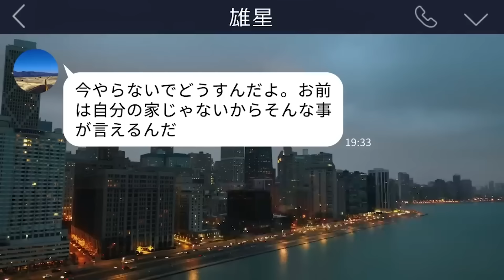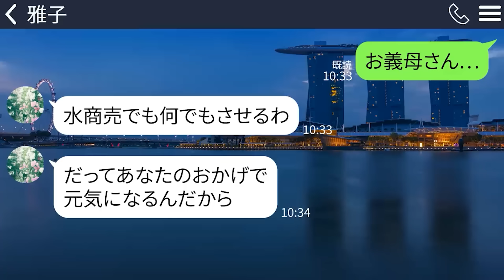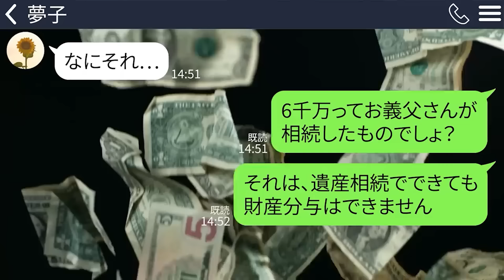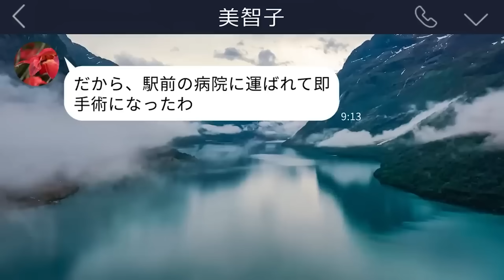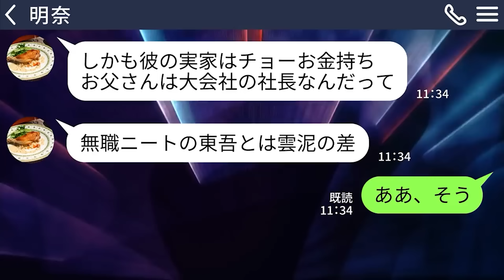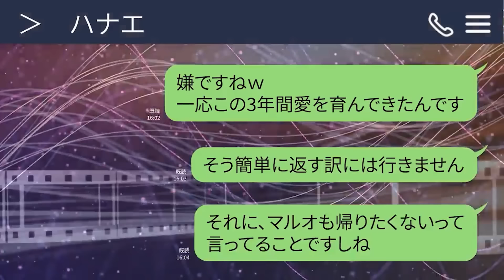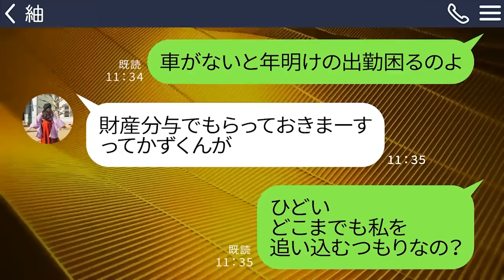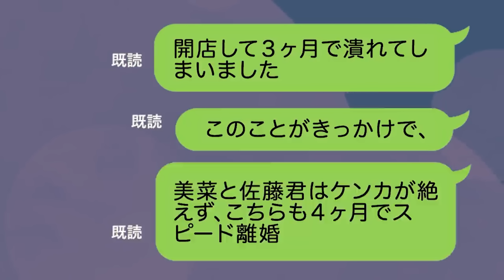【LINE】台風の中ボロボロの義両親が尋ねてきた→夫に連絡すると「母さんがケガしてしばらく戻れない」とありえない事を言われて…【総集編】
0:00【LINE】台風の中ボロボロの義両親が尋ねてきた→夫に連絡すると「母さんがケガしてしばらく戻れない」とありえない事を言われて…

12:58【LINE】アメリカで手術した心臓移植費3億を払わせた途端に俺を捨てた嫁「空っぽのATMはいらないｗ」俺「円安で5億になったよ？」嫁「え？」→結果ｗ

29:54【LINE】義父の葬儀中に息子夫婦を追い出した義母「子孫も残せない息子には遺産はやらん！絶縁よ！」→ 義父母がすでに離婚済みだと教えてあげた結果w

44:52【LINE】新婚なのに親友のフリをして彼を略奪した女「私に逆らったのが悪いのよ！」→調子に乗ってマウントしまくる非常識女に本当のことを教えたら顔面蒼白になった…ｗ

58:29【LINE】新婚旅行を阻止したいクズ義母｢夫が救急搬送された｣→明らかな嘘なので無視して旅行に出かけたら本当に義父は帰らぬ人に…なぜ？

1:12:57【LINE】読モの妹が捨てた中卒貧乏の彼と結婚。妹「私のおさがりと仲良くねｗ」→旦那が起業して大成功！私「大当たりだったよ」非常識女「私のものだ返せ！！」

1:25:52【LINE】婚約者を略奪した幼馴染の母親「うちの息子と結婚させるためよ！慰謝料支払いを拒否して嫌がらせ連発!→数年後、幼馴染と結婚してみた結果ww

1:42:18【LINE】浮気した元嫁と暮らす娘から怒りの連絡「養育費がないから毎日残飯漁ってる」地獄に行ったら呪うと唱える子供に俺「1円足りとも払わん」その結果がやばい事に…

1:53:26【LINE】元旦に姉の旦那と高級車を奪って逃げた妹「居場所わからないと慰謝料請求できないでしょｗ」→あっさり私が新居を特定して親族全員で家に待機した結果…ｗ

2:05:13【LINE】高齢妊娠の私を馬鹿にして彼氏を略奪した同僚の女「遊ばれてみじめねｗ」→浮かれるマウント女に見逃しているボロを伝えたら…ｗ